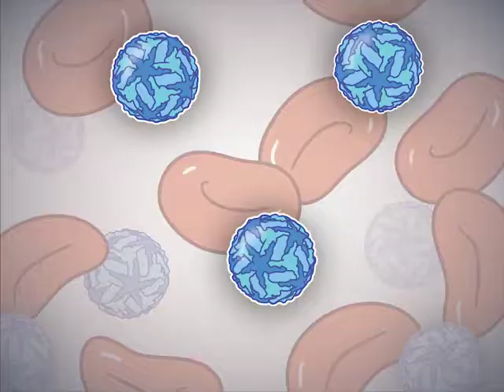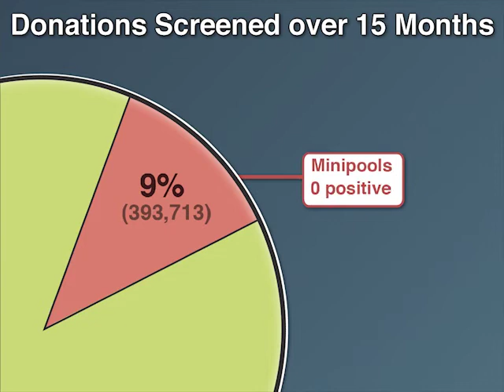Screening U.S. Blood Donations for Zika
Given the severe clinical consequences of ZIKV infection, large numbers of asymptomatic travelers, and reports of transmission through transfusion, would screening of donated blood be a cost-effective way to minimize risk? Full study